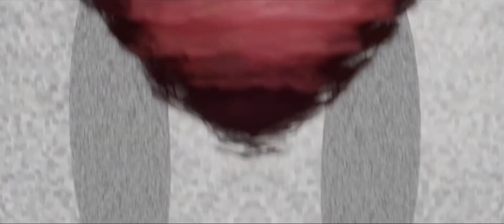Nico the Hedgehog 4 | Official Trailer | Dreams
Nico the Hedgehog 4 Official Trailer
Made in dreamsps5